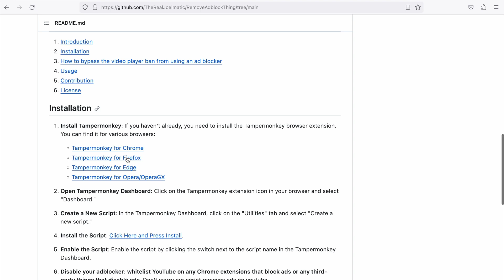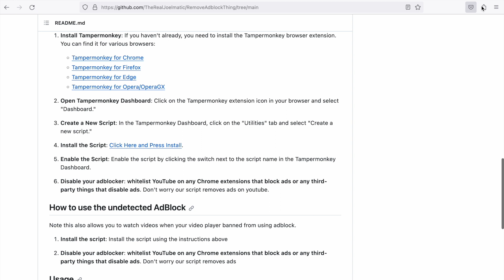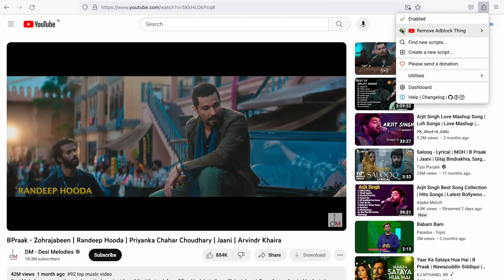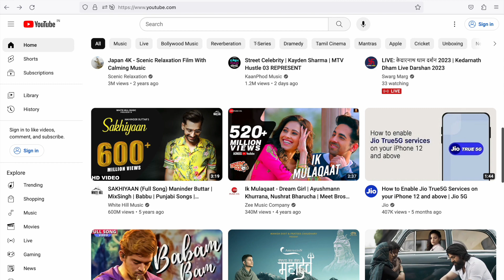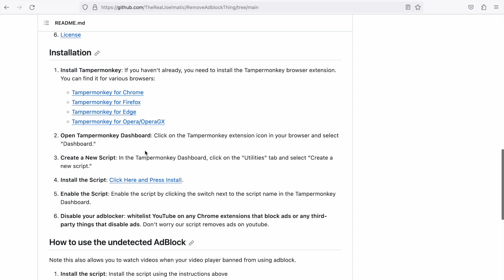Remove YouTube Ads and AdBlocker Popup in 1 Minute.... Gauranteed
Are you looking for a 100% working solution to block Youtube Ads and also block Youtube Popup, then here is a 100% working Solution. Learn how you can block ads on YouTube from bothering you.
However, it is possible to block those ads, watch this video till the end to know how to do it.

(All links available in solution link)

The query you are looking for
ad blockers are not allowed on youtube
pemblokir iklan melanggar persyaratan layanan youtube
ad blockers are not allowed on youtube fix
youtube ad blocker not allowed
youtube blocking ad blockers
youtube ad blocker
youtube is blocking ad blockers
adblock for youtube
how to bypass the new youtube ad blocker
youtube ad blocker problem
youtube not allowing ad blockers
ad block
ad blockers are not allowed on youtube bypass
adblock not working on youtube
adblock youtube
adblockers
ad blocks in youtube
it looks like you are using ad blocker in youtube
youtube ad blocker issue
youtube adblock
youtube adblock bypass
youtube blocking adblock,
ad blockers are not allowed on youtube hindi